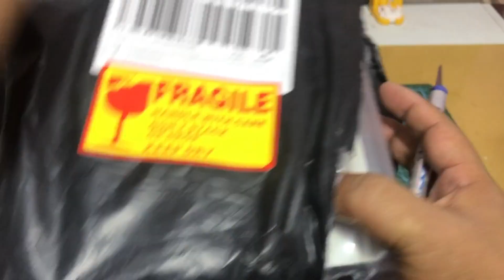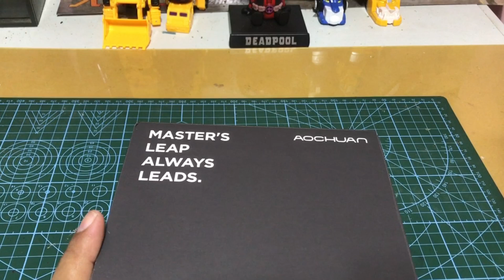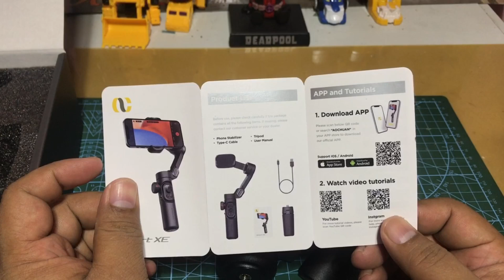3 axis stabilizer Aochuan Smart XE -Lazada unboxing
A stabilizer for everyday use